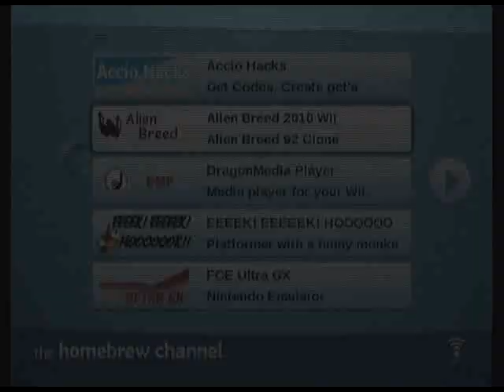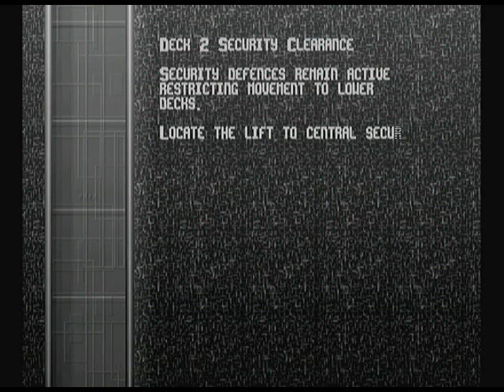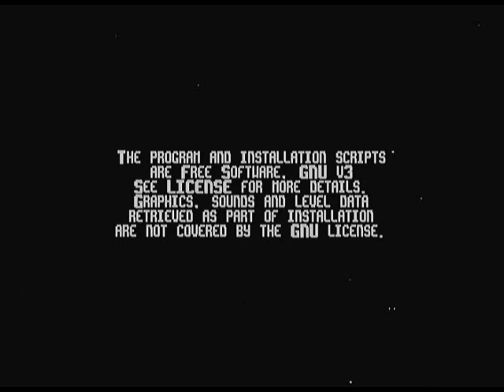Alien Breed 2010 WII Build 18 Beta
Homebrew nintendo wii, "Alien Breed 2010 WII" par Habitualcoder.